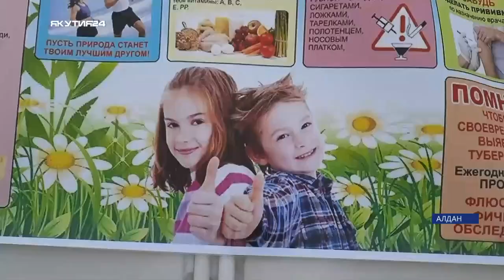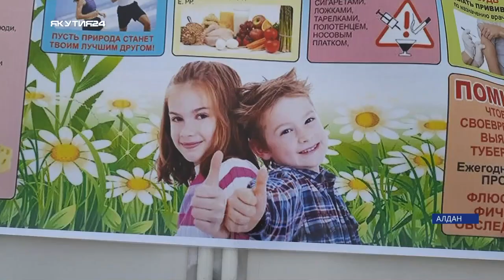Акция «Белая ромашка» прошла на Всемирный день борьбы с туберкулезом в алданской школе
По данным ВОЗ в мире ежегодно от туберкулеза умирают от 4 до 5 млн человек. Главная профилактика - своевременное информирование об этой крайне коварной болезни.